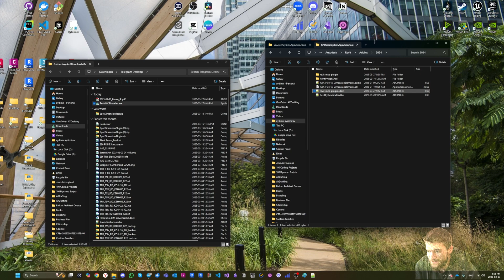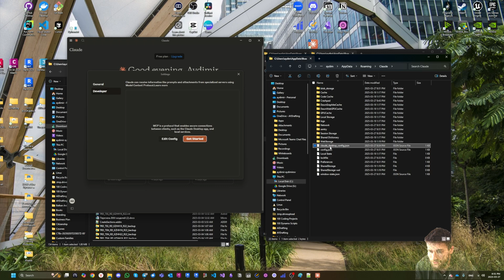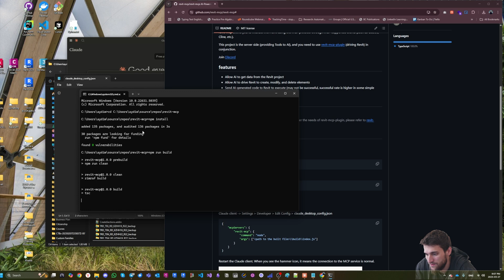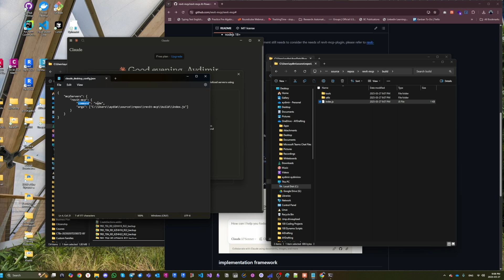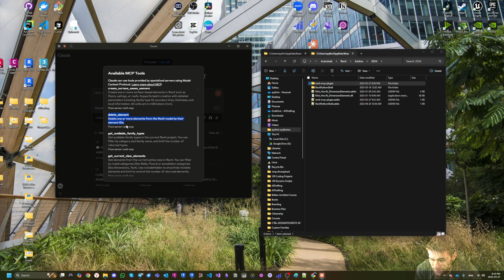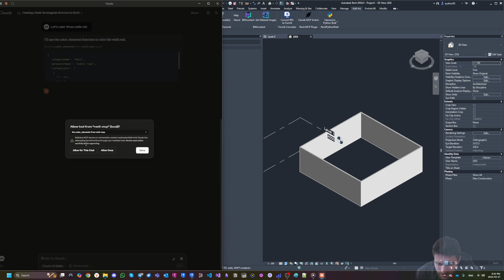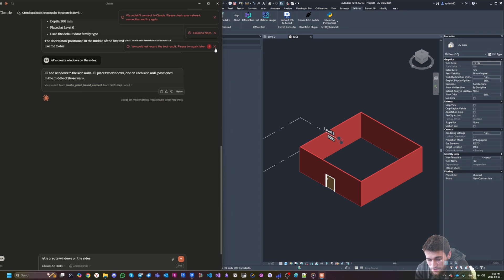Revit + Claude MCP Set Up for Beginners – Step-by-Step Tutorial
Are you ready to supercharge your Revit workflow with AI? In this beginner-friendly video, I’ll show you exactly how to connect Revit to Claude MCP (Model Context Protocol), empowering you to create walls, paint them, and add doors using simple text commands. Whether you’re a seasoned Revit user or new to building information modeling, this easy-to-follow guide will get you up and running with MCP integration in no time.

In This Video, You’ll Learn:
1. Installing RevitMCPInstaller.exe to automatically place DLLs and addin files.
2. Downloading & building the revit-mcp repository from GitHub with npm install and npm run build.
3. Configuring the Claude MCP settings by editing your claude_desktop_config.json.
4. How to start the MCP service in Revit via the Add-In tab.
5. Simple AI-powered commands to create walls, apply custom colors, and insert doors in your Revit model.